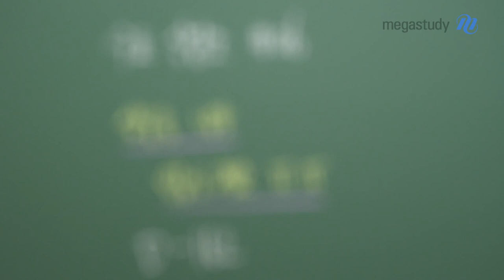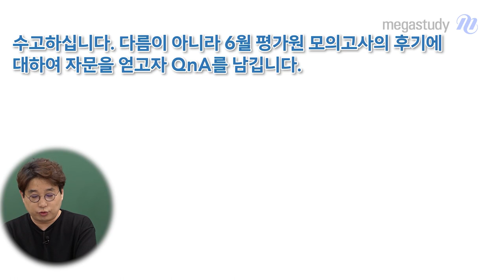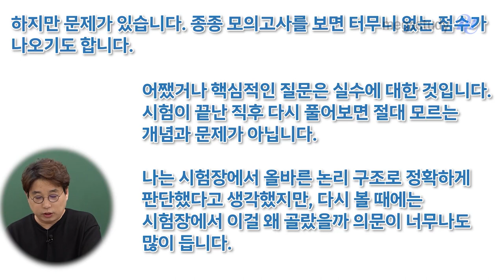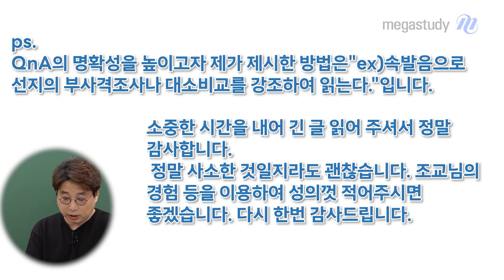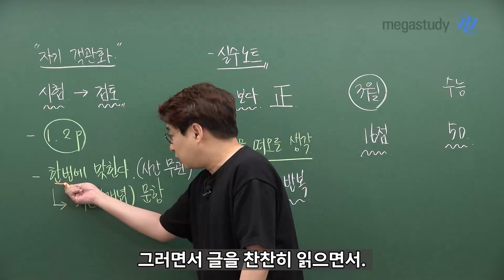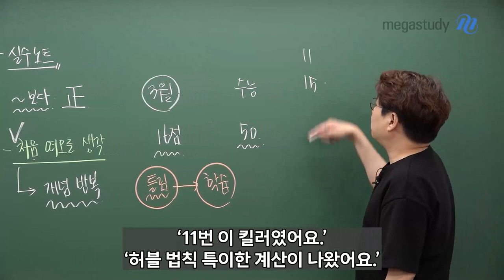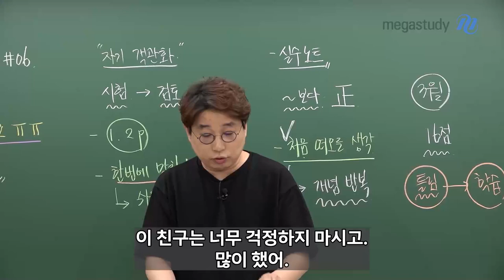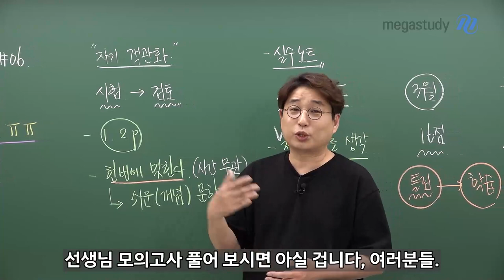[메가스터디] 지구과학 박선쌤 - ★수요 상담소★ 실수를 너무 많이 해요 ㅠㅠ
★ SUN 쌤의 2023 수요 상담소 ★
#06. 실수를 너무 많이 해요 ㅠㅠ
매주 수요일마다 돌아 오는 SUN 쌤의 수요 상담소~!
이번 주도 잊지 않고 여러분을 찾아 왔습니다.

 여러분 6월 모평은 잘 보고 오셨나요?
6월 모평에 대해 선생님에게 전하고 싶은 이야기가 많을 것 같은데요,
그래서 오늘은 6월 모평 관련 상담글과 함께 수요 상담소의 문을 열어보도록 하겠습니다.

"분명히 알고 있는 개념인데도, 모의고사에서 자꾸만 실수를 해요."

"시험장에서는 정확하게 판단했다고 생각하는데, 복기하다 보면 왜 이걸 골랐는지 의문이 들어요."

한두 번의 실수는 실수로 넘길 수 있겠지만,
여러 번의 모의고사를 치르면서 자꾸 반복되다 보면 어디까지가 내 실력인지 모호해질 수도 있겠습니다.
이런 안타까운 실수를 반복하지 않도록
오늘 수요 상담소에서는 실수에 대한 이야기를 나눠 보도록 하겠습니다.